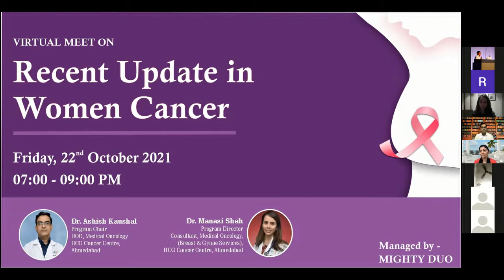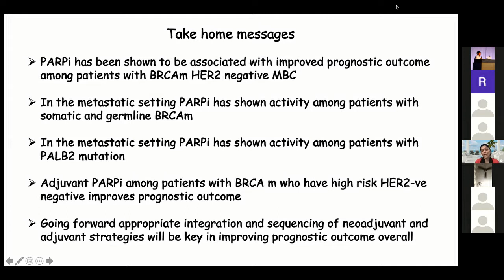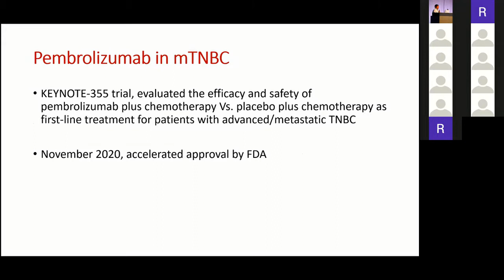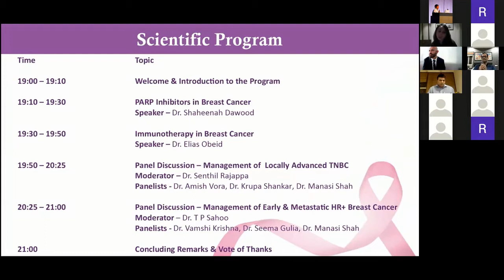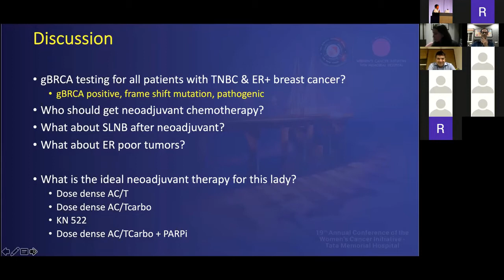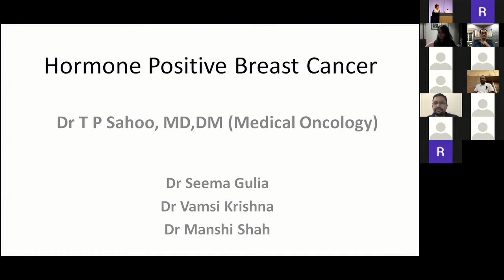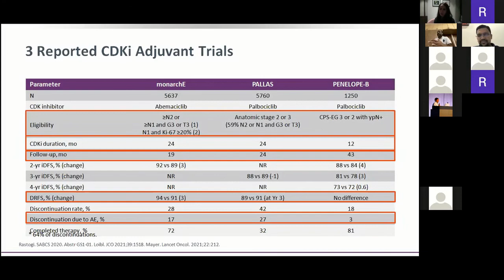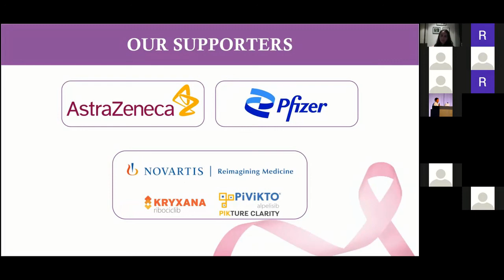Recent Update in Women Cancer || Friday, 22nd October 2021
Organized By:

Dr. Ashish Kaushal
Program Chair
HOD, Medical Oncology
HCG Cancer Centre,
Ahmedabad

Dr. Manasi Shah
Program Director
Consultant, Medical Oncology
(Breast & Gynae Services),
HCG Cancer Centre,
Ahmedabad

Managed By:
MIGHTY DUO
Ravindra Purohit